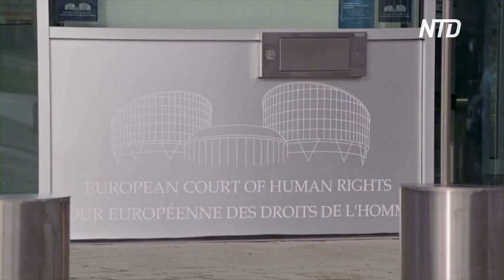Великобритания не откажется от высылки мигрантов в Руанду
Великобритания продолжит свою стратегию по депортации нелегальных мигрантов, несмотря на помехи. На этой неделе Европейский суд по правам человека сорвал высылку искателей лучшей жизни.